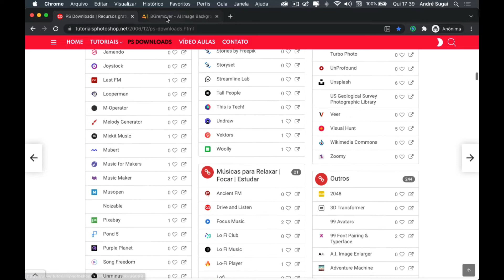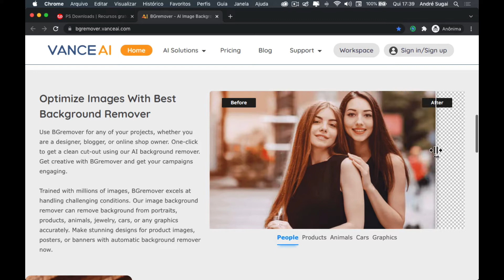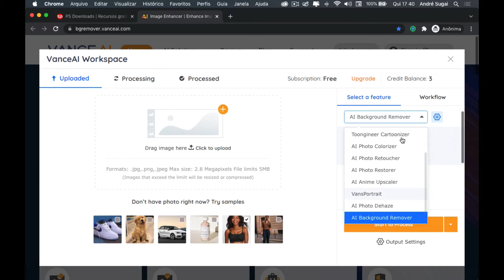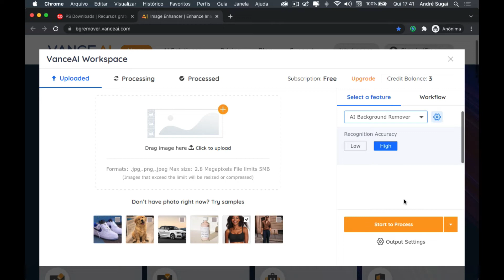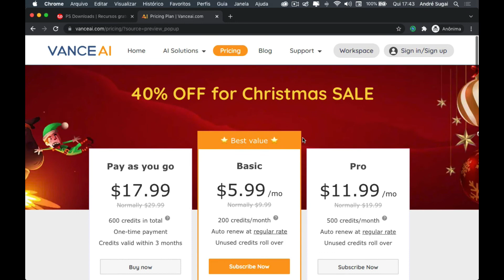BGremover, ferramenta online para remoção de fundo de imagem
Neste vídeo apresento para vocês o BGremover, uma ferramenta online paga que remove o fundo de imagens de forma automática.